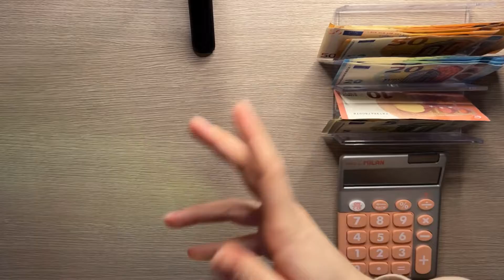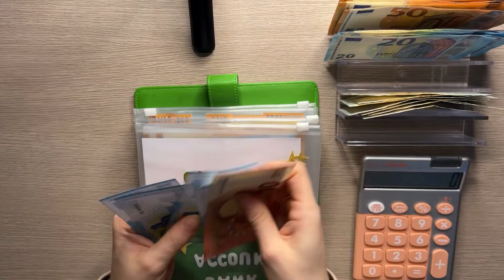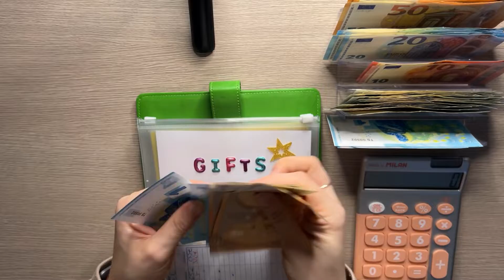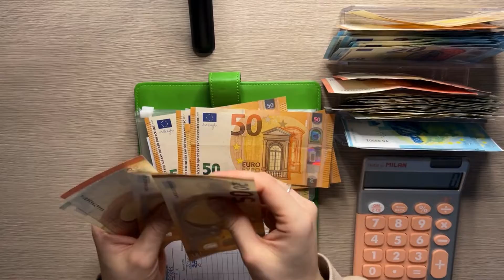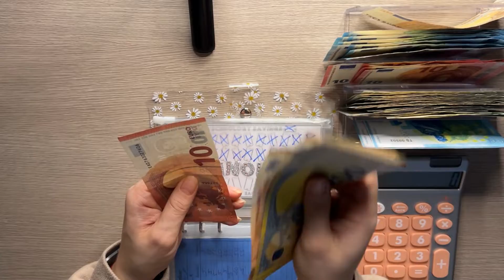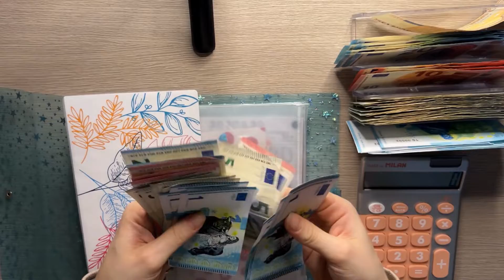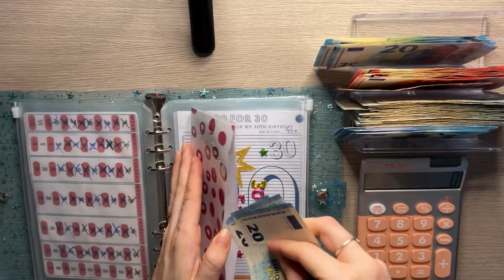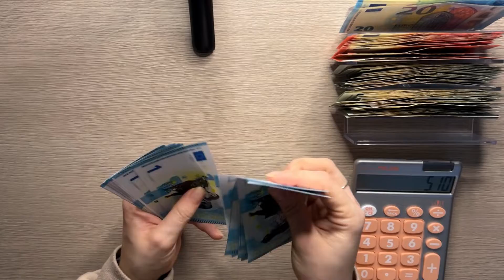Cash condensing | Switching bills | Euros | Budgetwithjane | Sinking funds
Hey guys,
in today's video I do a crowd favourite-cash condensing!😏I really enjoy making these videos, so I hope you enjoy watching them as well! ⭐️

✨My etsy shop is or just type my shop name: budgetwithjane in the search bar!